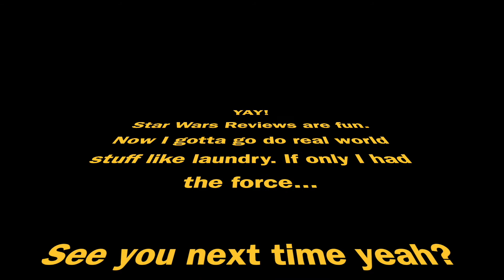Jaina Solo Says 54 - The Mandalorian (Season 1)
Let's talk about Disney +'s first, and maybe most successful original show, The Mandalorian. This wonderful and touching series lets us peek behind the curtain of a very secretive race in the Star Wars Universe. We follow the journey of one man who thinks he's alone in the galaxy, but finds out that that is not the case. Appealing for all ages with memorable characters and excellent execution.